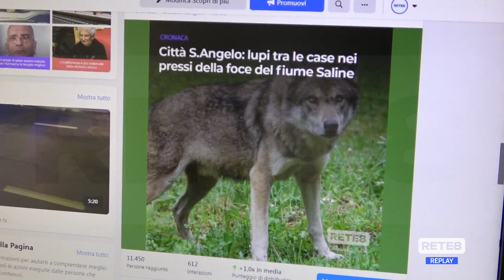Città Sant’Angelo - Lupi avvistati vicino al mare